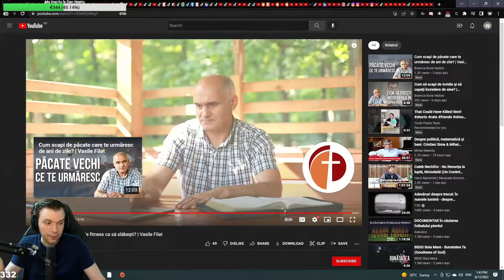LOREN E EXPERT IN SEDUCTIE! CE AM INVATAT DE LA EL?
Ma autodeclar oficial si in direct cel mai bun doctor dintre streameri si cel mai bun streamer dintre doctori!